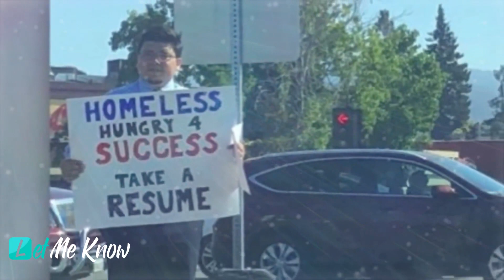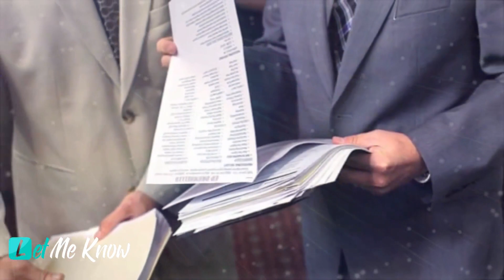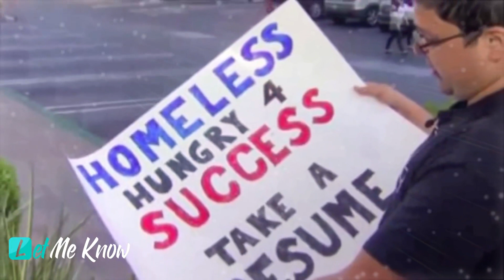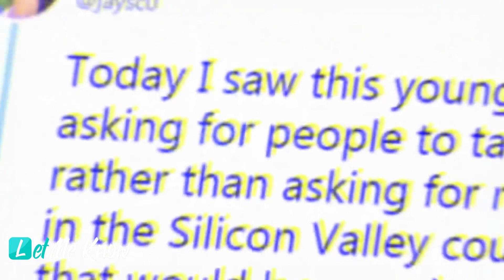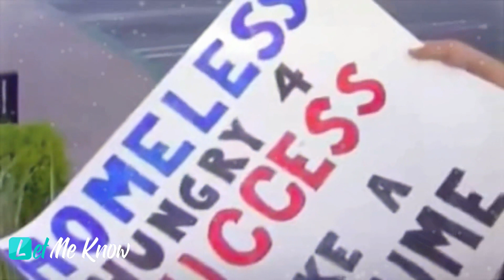HOMELESS MAN DECIDES TO SHARE HIS RESUME INSTEAD OF ASKING FOR PENNIES, LANDS UP HUNDERED OF JOB OFF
HOMELESS MAN DECIDES TO SHARE HIS RESUME INSTEAD OF ASKING FOR PENNIES, LANDS UP HUNDERED OF JOB OFFERS

They say that consistence is key and that’s especially true when it comes to finding a job. These days, it can be especially hard with the way the job market has been. When one man realized that he wasn’t getting an job opportunities by sending in his resume the old fashioned way he decided to take matters into his own hands. You won’t believe how one homeless man’s luck turned around when he decided to put himself out there in the most direct way possible.